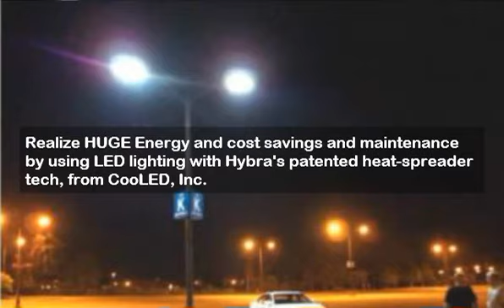ge lights grand rapids Grand Rapids Mi.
Great Lakes Distribution
LOCAL FIRMS ANNOUNCE LAUNCH OF HIGH-EFFICIENCY L.E.D LIGHTING PRODUCT LINE
ge lights grand rapids Michigan Reduce Business Electric Bills up to 80 percent.
The local firm Hybra Energy is making history again with the application of new "Heat Spreader�" technology to L.E.D (Light Emitting Diode) lighting devices. Hybra is an incubator for new technology ideas and it appears they have another winner with this one. In 2010 Hybra won first place in the coveted Consumer Electronics Show in Las Vegas for their O.R.B., an innovative Blue Tooth� ring/phone.
Do your part to help green up America. Reduce your energy consumption while removing hazardous materials from the work place and consumer environment. Replace conventional glass filament and fluorescent bulbs with fixtures that do not shatter and do not contain contaminants, protecting your staff and customers. Recycling service is available to properly dispose of the fixtures we replace.
Hybra�  LEDs operate cooler than all other LED's currently on the market; because they run cooler they use less power.  Less power consumption equates to lower  operating costs and a quicker return on your investment. Often we see energy savings in the 80% to 90% range, saving thousands of dollars each month.
Hybra� fixtures are very durable and essentially unbreakable. Hybra� fixtures have a projected operating life expectancy of 100,000 hours and tubes have an estimated 50,000 hour life. Hybra�  lights are guaranteed to retain 93% of the lumen output during the 5 year warranty period.
Hybra's Heat Spreader� technology moves the heat energy away from the LEDs, providing extended longevity and lumen output.  The heat energy from the LED is transferred to the heat sink, instigating the Heat Spreader� process."  Heat flow continues along the aluminum alloy heat sink and then transfers to the shell of the Heat Spreader� where it flows to the liquid inside the chamber causing a phase change to a gas, which quickly rises and carries the heat away from the diode.

hid lamps grand rapids
energy saving bulbs grand rapids
hid lighting grand rapids
energy efficient bulbs grand rapids
led technology grand rapids
energy saving light bulbs grand rapids
energy saving lights grand rapids
energy efficient light bulbs grand rapids
lighting manufacturers grand rapids
school lights grand rapids
energy efficient lighting grand rapids
outdoor led lighting grand rapids
area lights grand rapids
lighting solutions grand rapids
led bulbs traverse city
energy saving bulbs traverse city
hid lighting traverse city
energy efficient bulbs traverse city
led technology traverse city
energy saving light bulbs traverse city
energy saving lights traverse city
energy efficient light bulbs traverse city
energy saving lamps traverse city
lighting manufacturers traverse city
led bulbs detroit
landscape lighting detroit
street lights detroit
energy efficient bulbs detroit
led technology detroit
energy saving light bulbs detroit
energy saving lights detroit
energy efficient light bulbs detroit
energy saving lamps detroit
lighting manufacturers detroit
school lights detroit
energy efficient lighting detroit
outdoor led lighting detroit
area lights detroit
lighting solutions detroit
Accenting Lights Grand Rapids
Bata Lights Grand Rapids
Canopy Lights Grand Rapids
Cooper Lights Grand Rapids
Flood Lights Grand Rapids
Ge Lights Grand Rapids
High Bay Lights Grand Rapids
Kree Lights Grand Rapids
Low Bay Lights Grand Rapids
Luthiona Lights Grand Rapids
Phyliips Lights Grand Rapids
Rab Lights Grand Rapids
Rudd Lights Grand Rapids
Security Lights Grand Rapids
Shoebox Lights Grand Rapids
Slvania Lights Grand Rapids
Sylvania Lights Grand Rapids
T5's Lights Grand Rapids
Wall Pack Lights Grand Rapids
Yard Lights Grand Rapids
Accenting Lighting Traverse City
Bata Lighting Traverse City
Canopylight Lighting Traverse City
Cooper Lighting Traverse City
Flood Lighting Traverse City
Ge Lighting Traverse City
High Bay Lighting Traverse City
Kree Lighting Traverse City
Low Bay Lighting Traverse City
Luthiona Lighting Traverse City
Phyliips Lighting Traverse City
Rab Lighting Traverse City
Rudd Lighting Traverse City
Security Lighting Traverse City
Shoebox Lighting Traverse City
Slvania Lighting Traverse City
Sylvania Lighting Traverse City
T5's Lighting Traverse City
Wall Pack Lighting Traverse City
Yard Lighting Traverse City